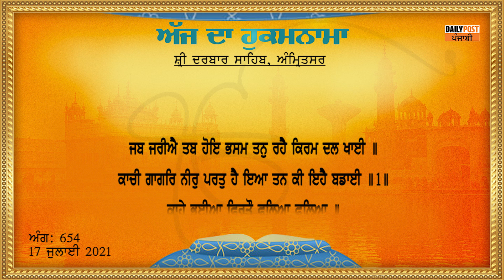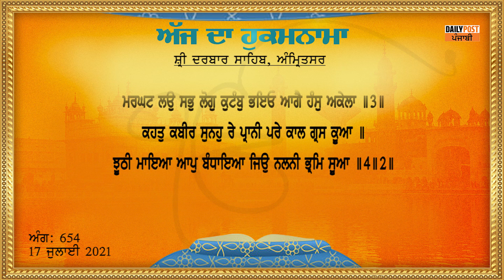Daily Hukamnama From Sri Darbar Sahib 17-07-2021